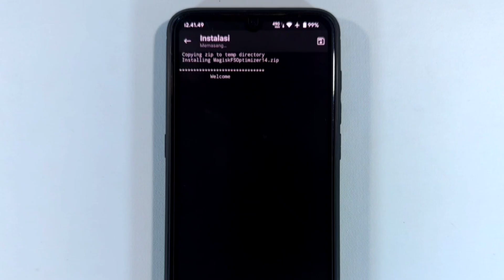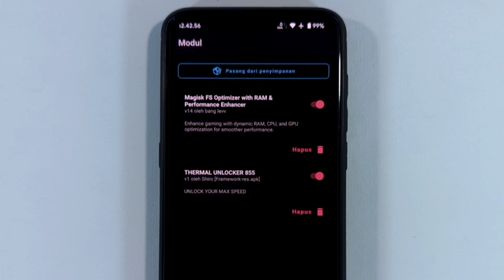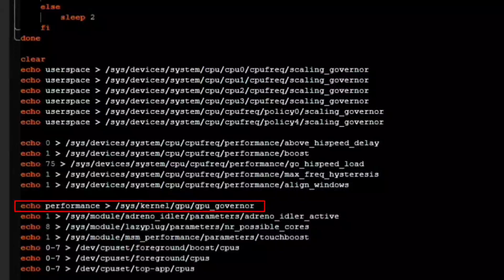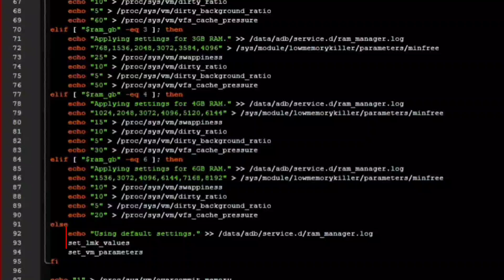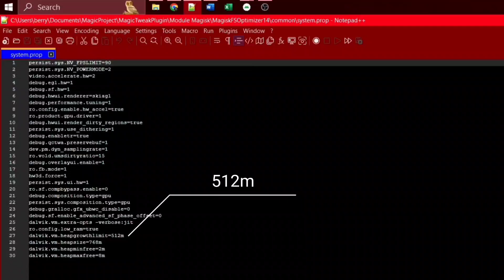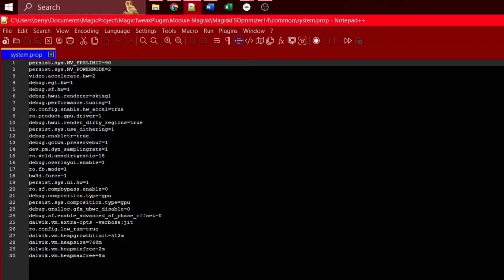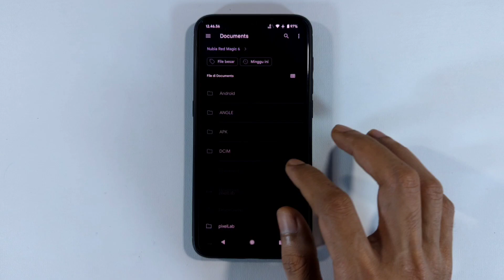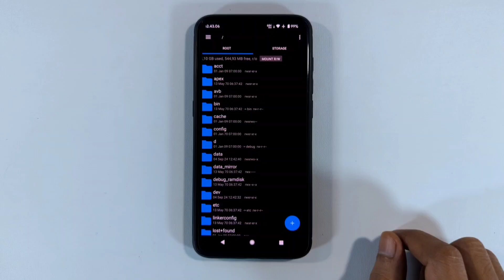Magisk FS Optimizer 14 - Module Andalan Untuk Optimasi Game!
Bang Ojan Rilis Module Magisk Gaming FS Optimizer yang kalian tunggu, pastinya fitur udah lengkap. tapi inget, DWYOR.